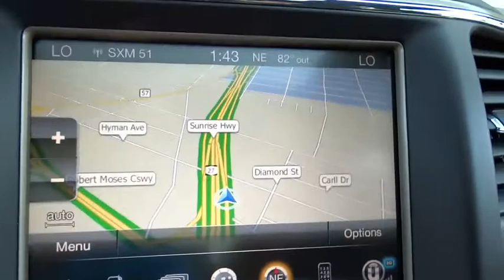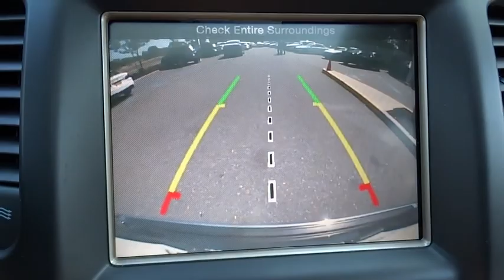2014 Jeep Grand Cherokee Huntington, Suffolk County, Nassau County, Long Island, NY SU4510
2014 Jeep Grand Cherokee
2014 Jeep Grand Cherokee Limited - Stock#: SU4510 - VIN#: 1C4RJFBG8EC219229

Habberstad BMW
945 East Jericho Turnpike

Bold and beautiful, this 2014 Jeep Grand Cherokee represents a seamless convergence of unparalleled power and beauty. With a Regular Unleaded V-6 3.6 L/220 engine powering this Automatic transmission, it is a vastly understated assertion of your dominion over the open highway. It is well equipped with the following options: Proximity Key For Doors And Push Button Start, Dual Stage Driver And Passenger Seat-Mounted Side Airbags, Power Rear Windows and Fixed 3rd Row Windows, Side Impact Beams, Permanent Locking Hubs, Leather/Metal-Look Gear Shift Knob, Perimeter Alarm, Rear Parking Sensors, 700CCA Maintenance-Free Battery w/Run Down Protection, Speed Sensitive Variable Intermittent Wipers.